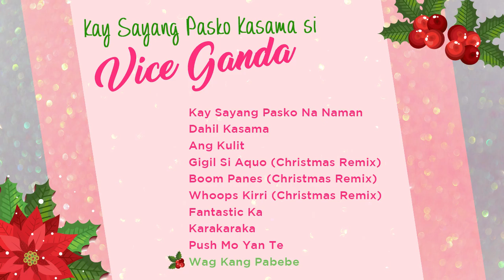Vice Ganda Christmas Playlist | Non-Stop OPM Songs ♪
0:00-3:49 Kay Sayang Pasko Na Naman
3:50-7:24 Dahil Kasama
7:25-10:10 Ang Kulit
10:11-12:19 Gigil Si Aquo (Christmas Remix)
12:20-15:28 Boom Panes (Christmas Remix)
15:29-19:00 Whoops Kirri (Christmas Remix)
19:01-22:10 Fantastic Ka
22:11-25:27 Karakaraka
25:28-28:24 Push Mo Yan Te
28:25-31:30 Wag Kang Pabebe